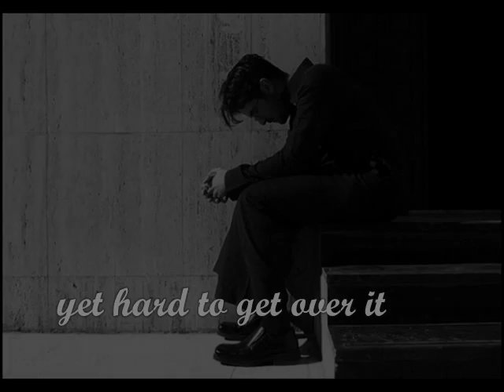I wonder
we do many things ,but some always bug us,"why did I do this?"or"If only I did that!"we say but it was then too late to fix the broken...
So IF ONLY we saw the consequences!!
I'm trying here to remind you of the bad you did with the worse consequences so you'd look at it for a while and try to see better in the next situations,the only thing we need is to pause and give ourself a chance to think for 1 minute then decide what to do.